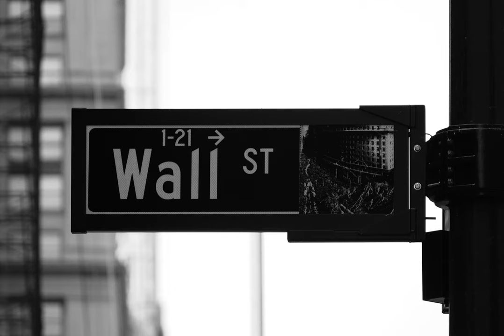etf - Are ETFs and Mutual Funds considered Institutional owners?